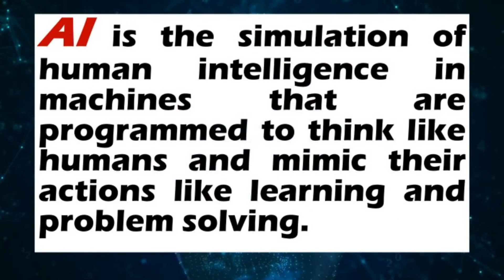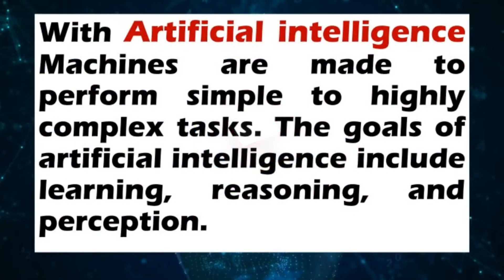Artificial Intelligence| AI| Computer Science| Digital Technology| Dr. Jayarama Reddy| St. Joseph's